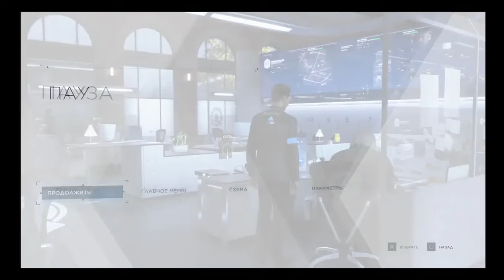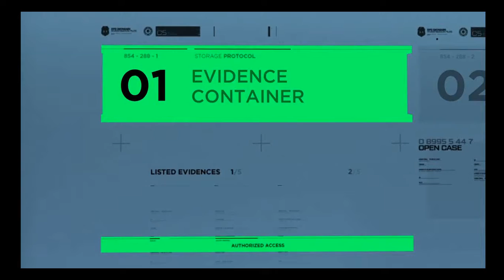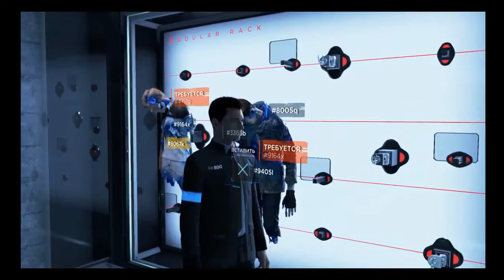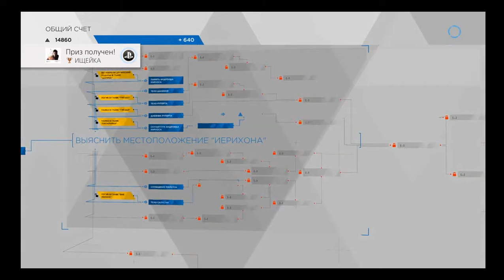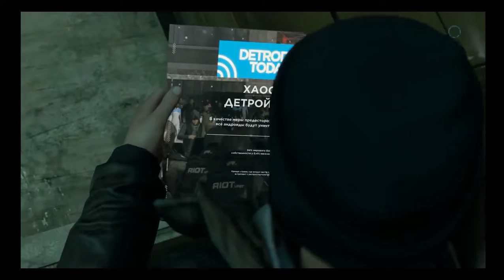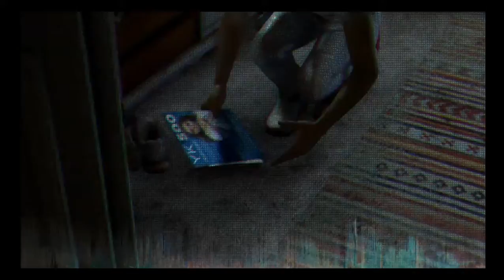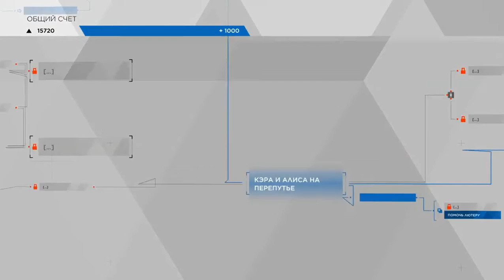Detroit; Стать человеком прохождение Главы 28 и 29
Мир Detroit Become Human полон андроидов, которые выполняют многие повседневные задачи людей. История же игры развивается с момента, когда начинают пропадать эти искусственно созданные существа, у них проявляются признаки эмоций, а также рождаются слухи о «девиантах». Но, похоже, никто на самом деле не понимает, что происходит.

Одним из главных героев игры выступает девушка-андроид по имени Кара, которая обрела самосознание и теперь оказалась одна в огромном мире людей. Кроме нее в игре есть и другой игровой персонаж – Коннор. Он тоже андроид, но значительно продвинутая версия с целью помогать полиции в расследовании дел, связанных с девиантами. Он подходит ко всему холодно и пытается максимально точно проанализировать ситуацию, также он обладает невероятной вычислительной мощью и снабжен особыми продвинутыми технологиями. Этот персонаж невероятно целеустремлен, и главное для Коннора – выполнить задачу, на которую он запрограммирован.

Играя за разных персонажей, игроку нужно принимать много решений. При этом некоторые из них влияют не только на локальные события, но и затрагивают судьбы других персонажей. Еще одна важная вещь – как и в Heavy Rain, главные герои могут умереть, и игра при этом не закончится, а дальнейшие события развиваются уже без их участия.